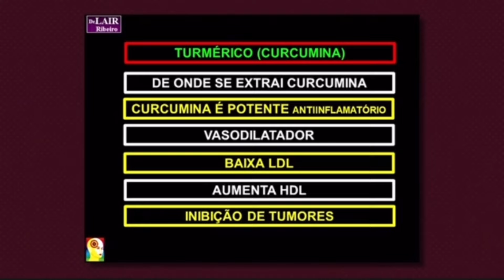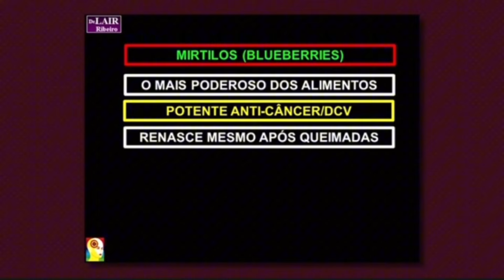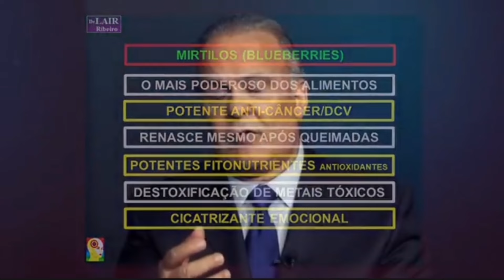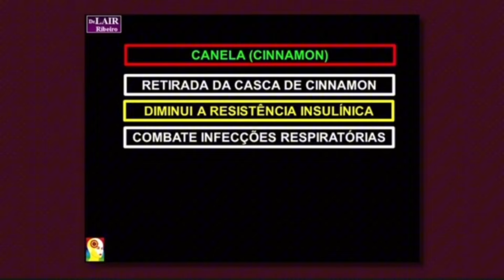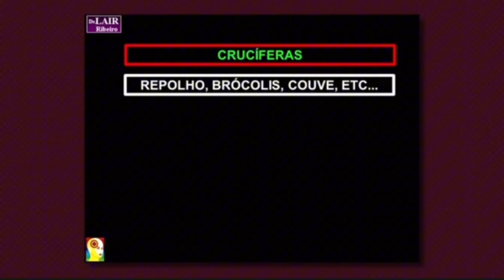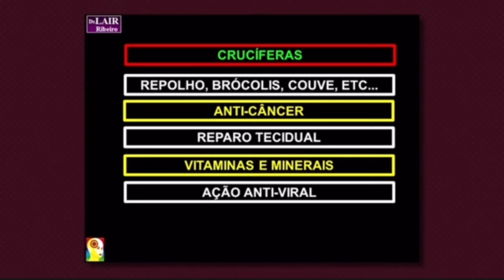DR. LAIR RIBEIRO: FAÇA DETOX COM ESSES ALIMENTOS E TRANSFORME SUA VIDA.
Neste vídeo incrível, o Dr. Lair Ribeiro revela os segredos para um detox poderoso que pode transformar sua saúde e bem-estar! Descubra como os métodos naturais e eficazes do Dr. Lair Ribeiro podem ajudar você.
Prepare-se para uma jornada de autotransformação com dicas práticas e acessíveis que você pode começar a implementar hoje mesmo. Não perca essas informações valiosas que podem mudar a sua vida para melhor!

FONTE E VOZ:  @DrLairRibeiroOficiall